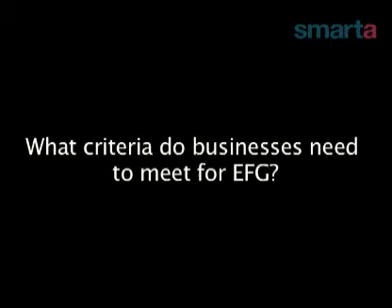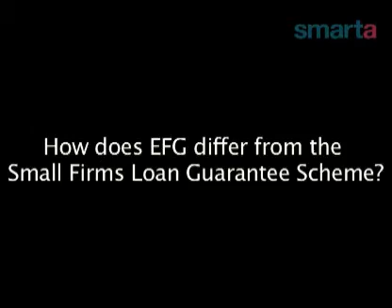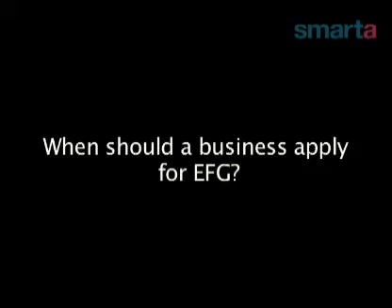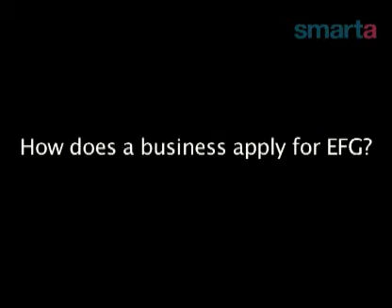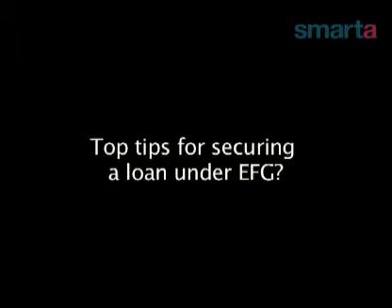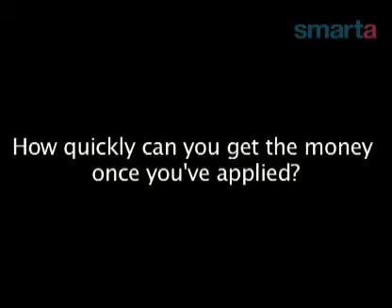Enterprise Finance & Business Funding (Smarta.com)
RBS small business chairman, Peter Ibbetson, explains everything you need to know about the Enterprise Finance Guarantee - including how to secure a loan under the EFG scheme.